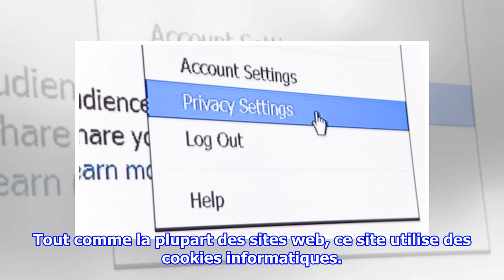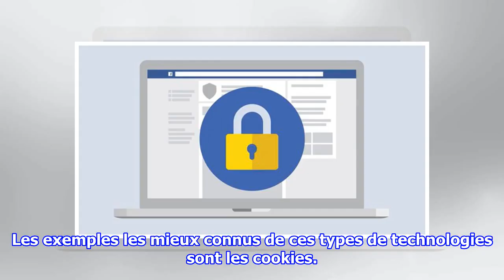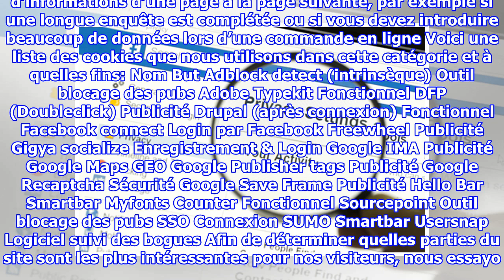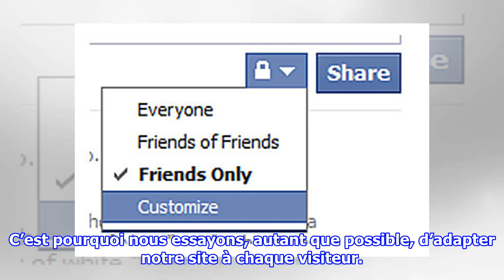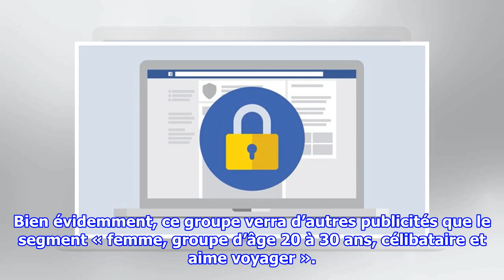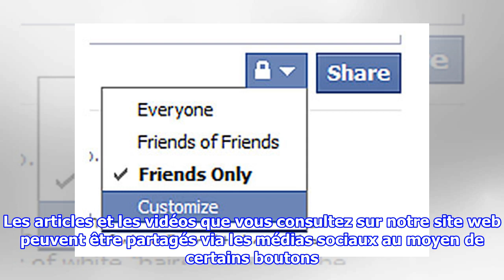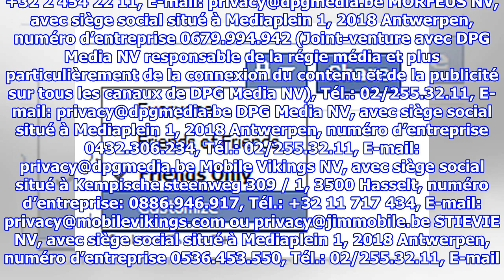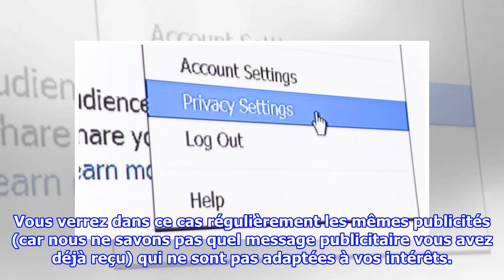Privacy settings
Tout comme la plupart des sites web, ce site utilise des cookies informatiques. Par le biais de ces cookies, nous collectons des informations sur votre visite et vos intérêts. Cel...